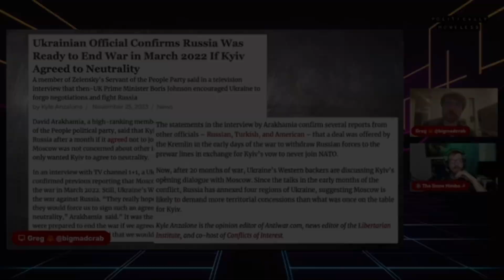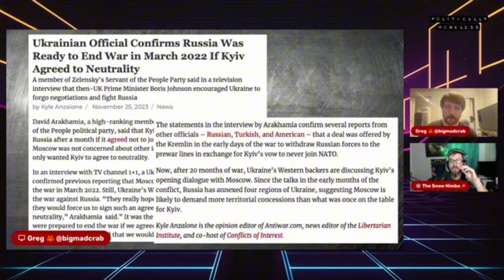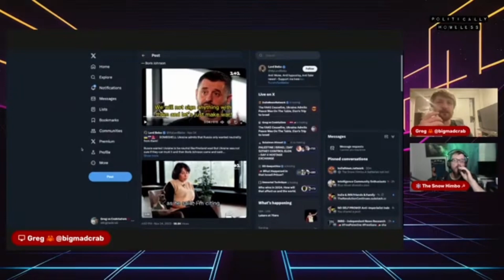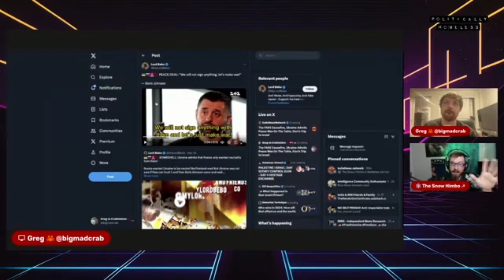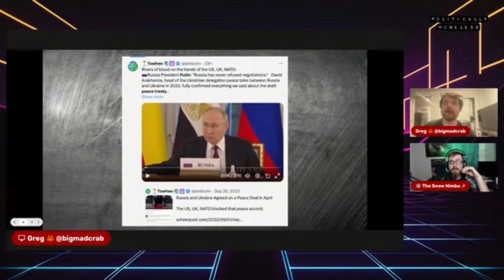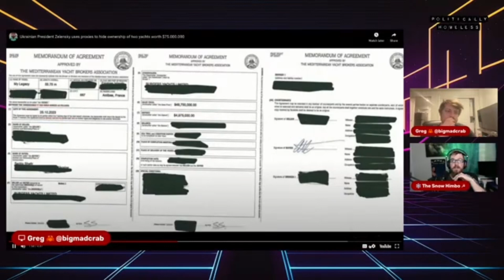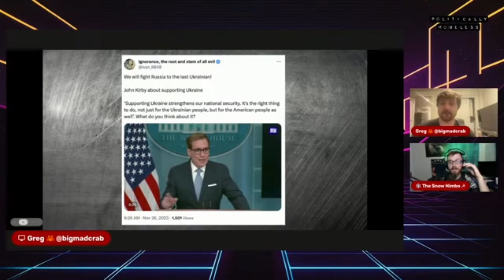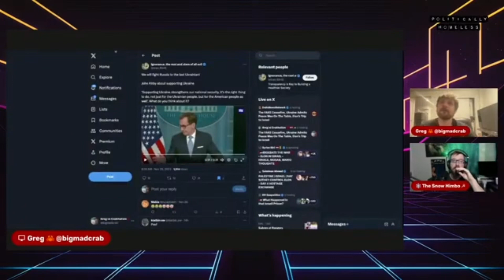Ukraine ADMITS Peace Was on the Table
"We will not sign anything, let's make war!" - Boris Johnson, 2022

Ukraine's Parliamentary leader David Arakhamia on Ukrainian TV channel 1+1 confirmed that Boris Johnson's visit to Ukraine in March of 2022 was the pivot point that caused Zelensky to ditch the idea of peace and continue to fight losing thousands of lives in the process

“They really hoped almost to the last moment that they would force us to sign such an agreement so that we would take neutrality,” he says. “It was the most important thing for them. They were prepared to end the war if we agreed to – as Finland once did – neutrality, and committed that we would not join NATO.”

Plus, some proof that Zelensky had laundered US funds through his fellow aids in order to purchase 2 yachts worth approximately $75,00,000 USD. That's your tax money.